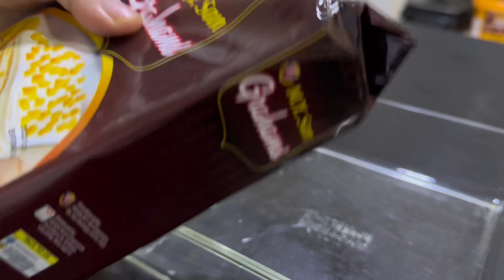satisfying Mango Graham pinasarap!